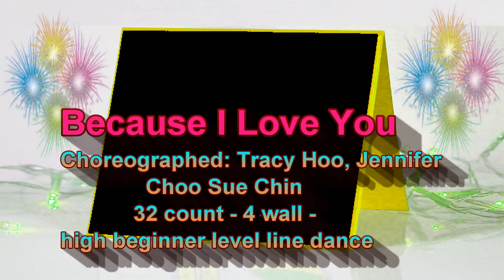Because I Love You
Choreographed: Tracy Hoo & Jennifer Choo Sue Chin
32 count - 4 wall beginner level line dance
Danced by: bobo & Evan and their students